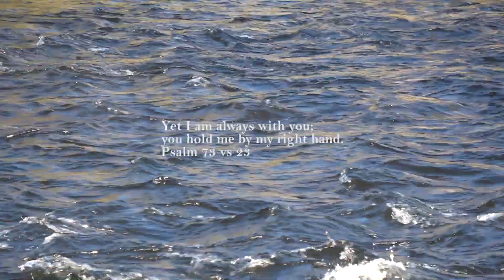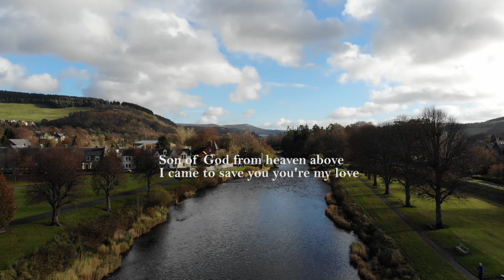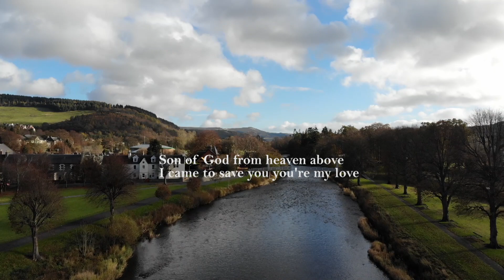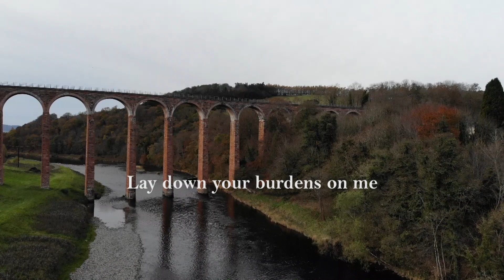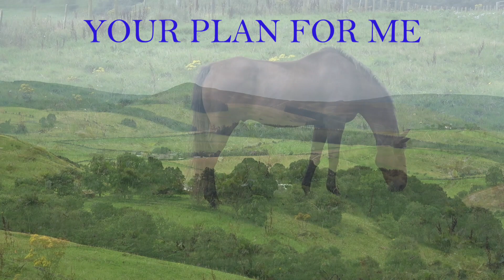SCOTTISH BORDERS (TAKE MY HAND by ONE GLORY)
Video footage taken in November 2018. Unfortunately due to the Covid 19 lockdown no new footage is available.
The music used on this video is TAKE MY HAND by ONE GLORY from their wonderful new album AGAPE (All My Religion)